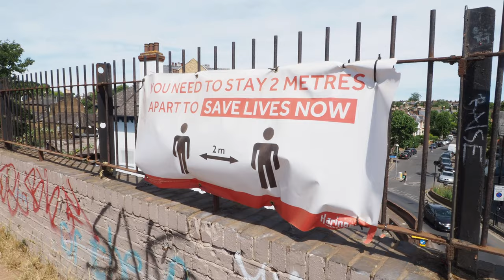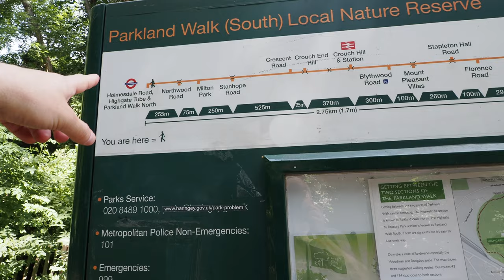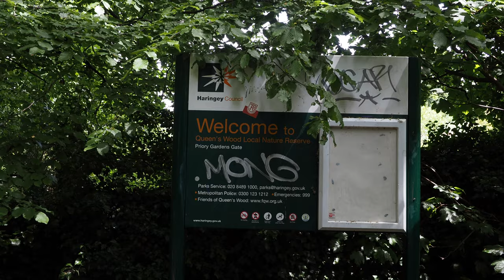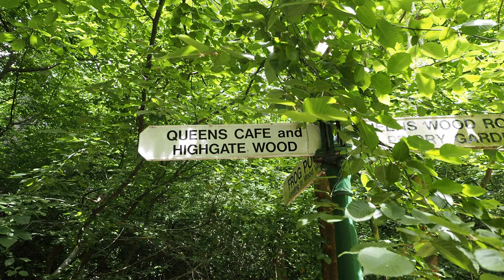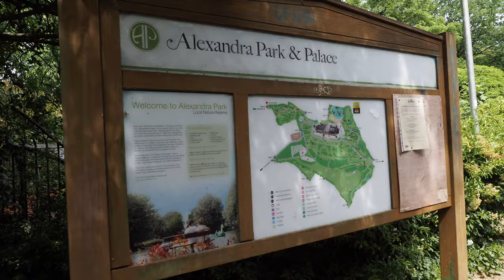Finsbury Park to Alexandra Palace Walk | Parkland Walk | London Walks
Marek Larwood walks along the old disused railway line from Finsbury Park  to Alexandra Palace, on the Parkland Walk. Taking in the sites of the former Stroud Green and Crouch End Stations, as well as Queens Wood and Highgate Wood.

Fit Life Trekking Poles
Craghoppers Zip off Trousers
Trainers Altra Olympus
Head Torch
Tilley Hat
Tick Tweezers
Darn Tough Socks